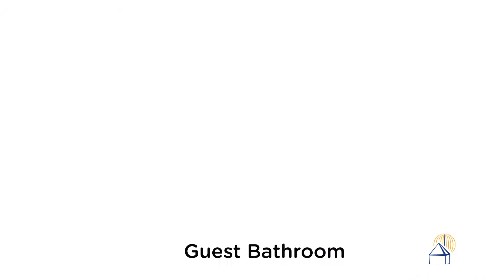2 Bedroom home in Complex in Rivonia